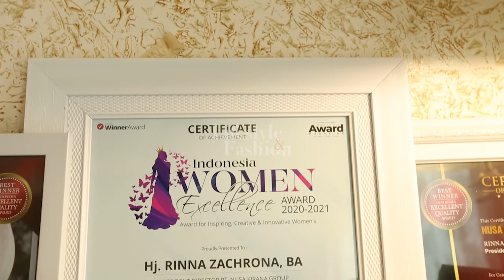PEOPLE AND HOBBIES : TAS DAN SEPATU MEWAH (PART 1)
Dalam segment ini, Bersama @rinna_zach, kita akan di ajak untuk melihat koleksi Tas mewah miliknya, penasaran seberapa banyak ya kira-kira? selengkapnya hanya di People and Hobbies.